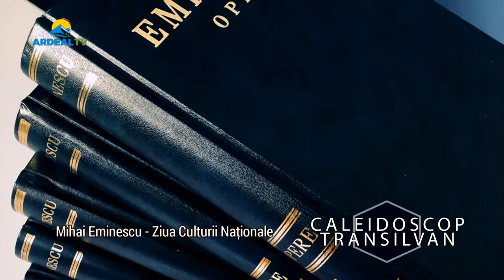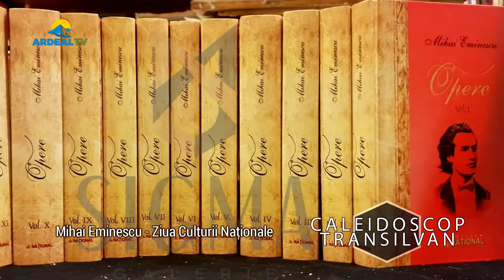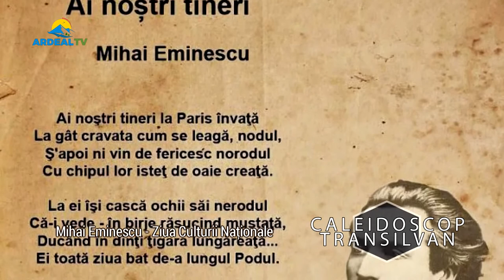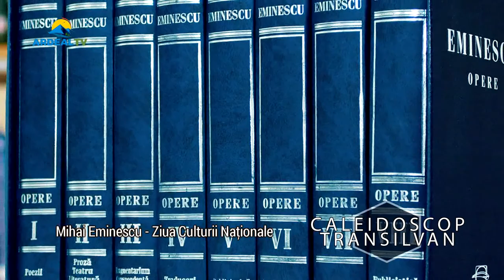Mihai Eminescu si Ziua culturii nationale-15 ianuarie.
O emisiunea realizata in 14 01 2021 in cadrul ,,Caleidoscop Transilvan``. Multumiri echipei Ardeal TV

Ziua culturii nationale ne ofera, prin simbolul poetului omagiat, un bun prilej de a reflecta asupra istoriei si culturii nationale si a directiei noilor generatii, in aceste momente atat de provocatoare.